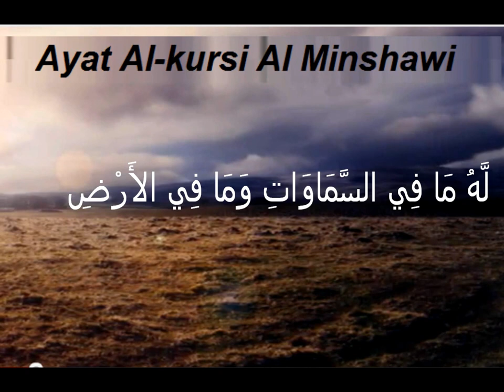Ayat Al Kursi - Mohammed Siddiq Al Minshawi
Which voice and surat you want, I can produce it for you)
vilket röst och surat som önskas kan jag ta fram det